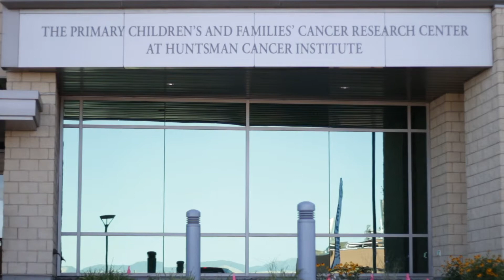50K20KClub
Six undergraduate Sigma Chi chapters that raised between $50,189 and $90,003, making them a part of Huntsman Cancer Foundations's $50k Club, as well as 30 chapters that raised more than $20,000 and were part of the $20k Club, were recognized on July 2, 2018, at Huntsman Cancer Institute (HCI) for their fundraising efforts. Representatives of the chapters, as well as 70th Grand Consul (international president) Tommy Geddings, SOUTH CAROLINA 1985, and Grand Tribune Mark Quiner, WYOMING 1978, were also on hand for the dedication of the Sigma Chi Friendship Garden at HCI.